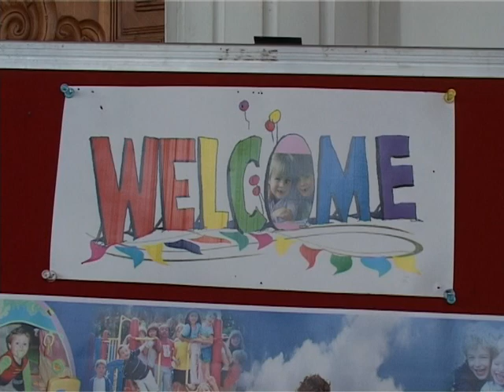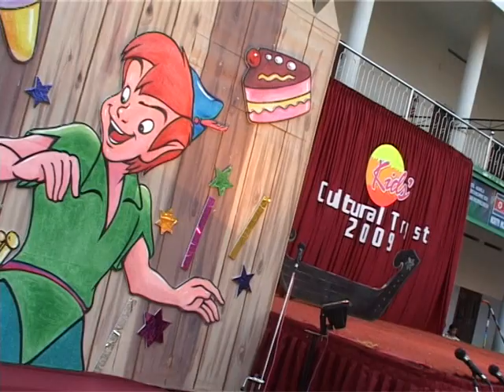CMI Kids' Cultural Tryst 2009 Part 1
CMI   Kids' Cultural Tryst 2009